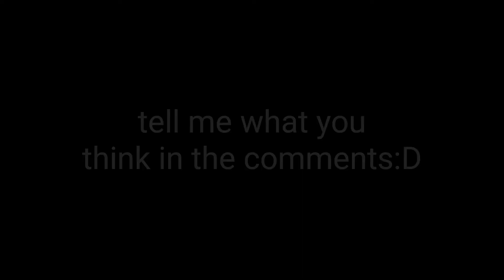The Going Home Revamp no one asked for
So I decided to make the level look more clean:)